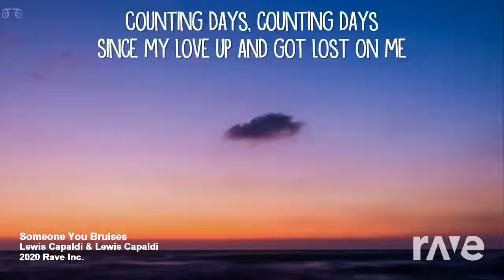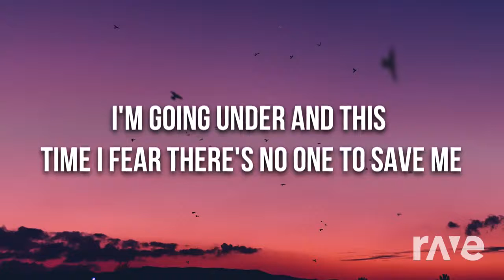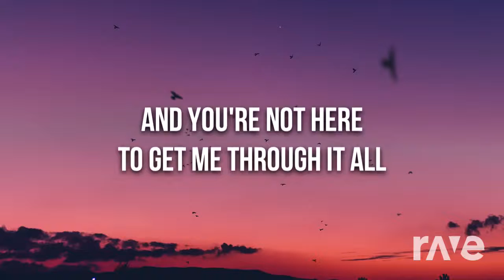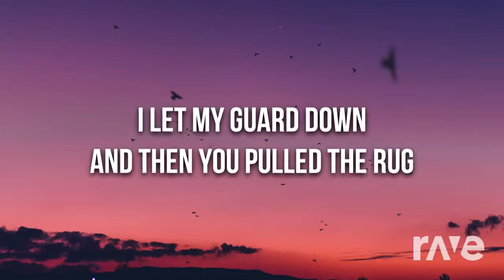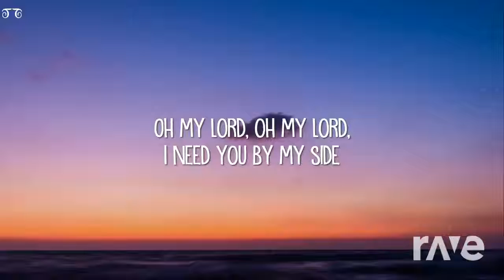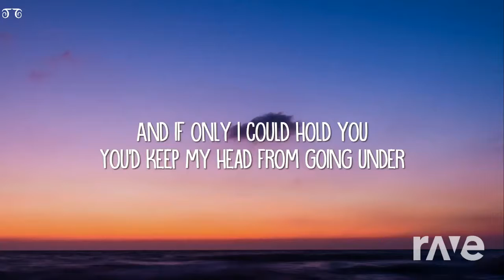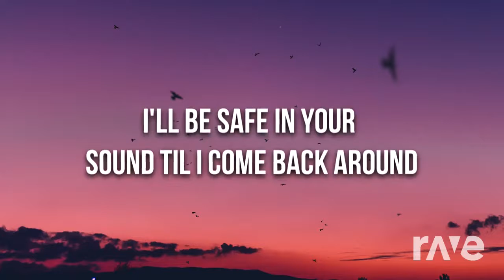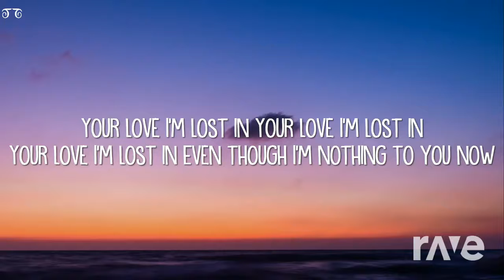Someone You Bruises - Lewis Capaldi & Lewis Capaldi | RaveDj